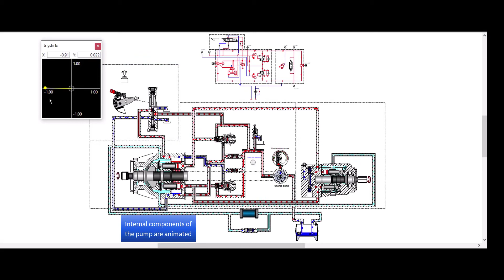[ASP7 데모] 비례 밸브 시뮬레이션 단면도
비례 밸브 시뮬레이션 단면도 영상입니다.